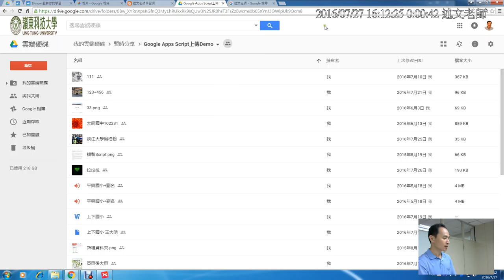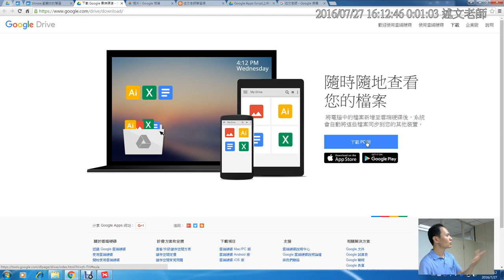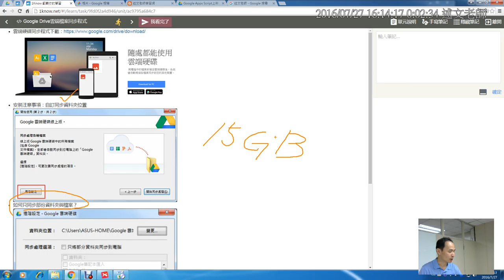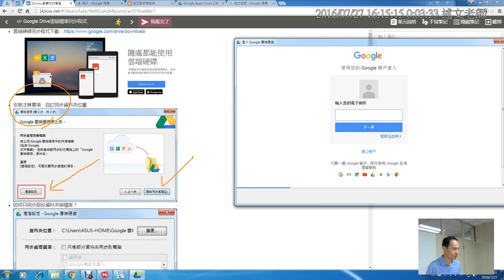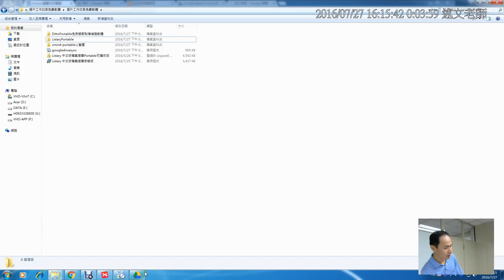11：Google雲端硬碟 同步程式安裝與設定